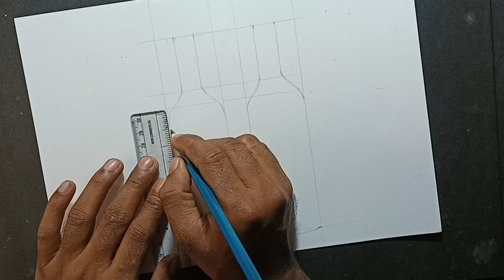How to draw water bottle two piece // MT water bottle drawing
Rajdeep drawing club

Hello guys my name is Rajdeep Shil pencil sketch video creator  Rajdeep drawing club my channel  like my video
My new YouTube channel please support me guys

MT water bottle drawing
water bottle two piece
How to draw water bottle